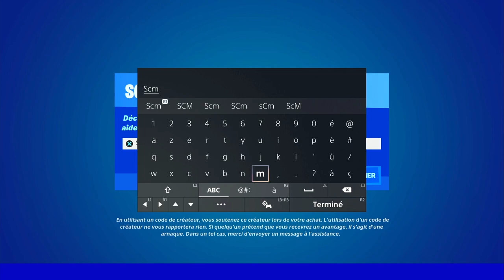RESTER EN L'AIR AVEC UN CHAR D'ASSAUT FORTNITE, ASTUCE COMMENT RESTER EN L'AIR AVEC UN CHAR D'ASSAUT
▬▬▬▬▬▬▬ • BIENVENUE 😍 • ▬▬▬▬▬▬▬

▬▬▬▬▬▬▬ • PARTENAIRES 💪 • ▬▬▬▬▬▬▬

👉StealthGamer:
"SOISCOOLMEC"
"STRIKESOISCOOL"

TikTok "SoisCoolMecYTB"
👻Snapchat "soiscoolmec"

.▬▬▬▬▬▬▬ • TOP DON 💰 • ▬▬▬▬▬▬▬

▬▬▬▬▬▬▬ • MUSIQUE OUTRO 🎵 • ▬▬▬▬▬▬▬